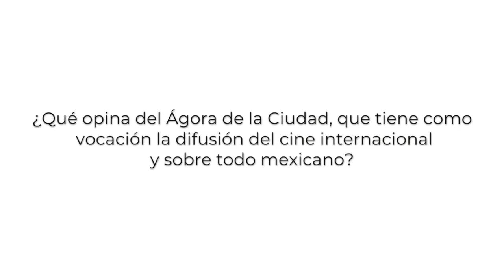Conversando con Felipe Cazals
Felipe Cazals participó en el Coloquio de Cine Mexicano Contemporáneo 2020 realizado en el Ágora de la Ciudad de Xalapa el pasado mes de febrero.

Director, guionista y productor de cine, nacido en 1937 en la Ciudad de México. Estudió en el Liceo Franco-Mexicano y a los pocos meses fue enviado a la Universidad Militar Latinoamericana (UMLA) en la colonia San Ángel. Obtuvo una beca para ingresar al Instituto de Altos Estudios Cinematográficos, en París.

Regresó a México en 1965 y comenzó a realizar cortometrajes. Fundó, con Arturo Ripstein, Rafael Castañedo y Pedro F. Miret, el grupo Cine Independiente. En 1970 realizó Emiliano Zapata, su ópera prima. Algunas de sus cintas más conocidas y alabadas por la crítica son Canoa, El Apando, Las Poquianchis, Bajo la metralla, Los motivos de luz, El tres de copas, Las inocentes, Su Alteza Serenísima, Digna ... hasta el último aliento, Las vueltas del citrillo, El año de la peste y Chicogrande.